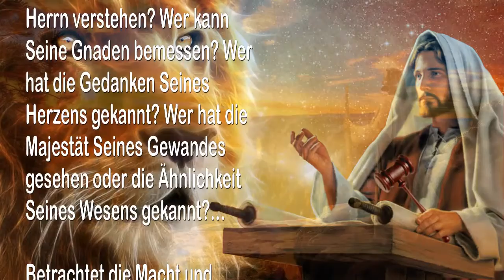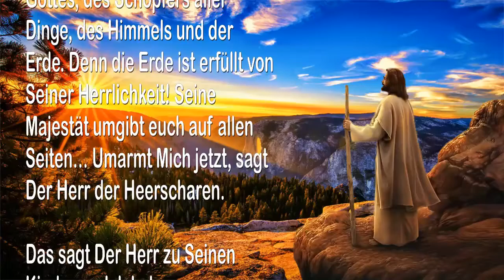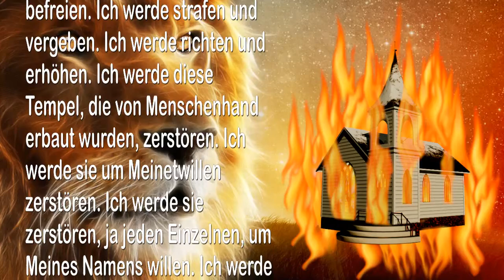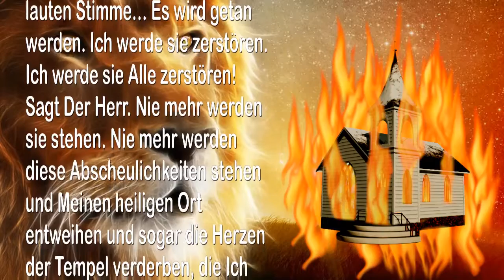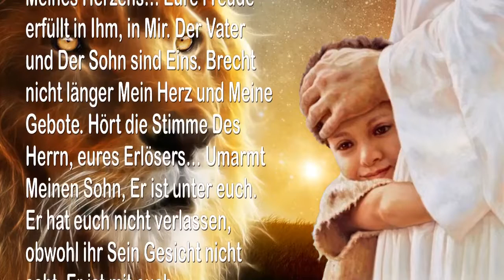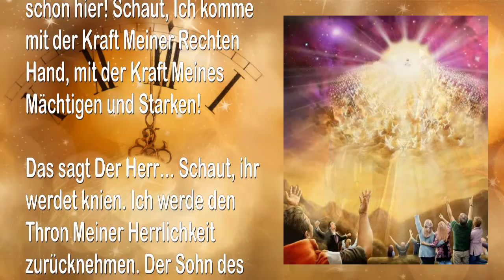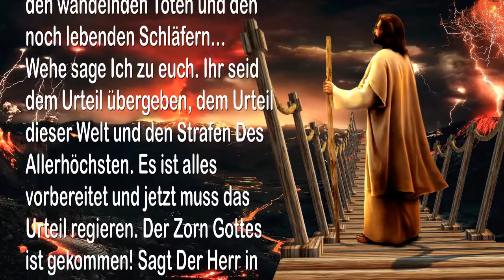Rhema 08 07 2022 🎺 Vater Sohn sind Eins… Das Lamm wird zum Löwen Der Erlöser zum Richter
Vater & Sohn sind Eins… Das Lamm wird zum Löwen & Der Erlöser zum Richter

28. Juli 2006 – Von Dem Herrn, Unserem Gott und Erlöser – Das Wort Des Herrn gesprochen zu Timothy für all Jene, die Ohren haben und hören

Wer kann die Herrlichkeit Des Herrn verstehen? Wer kann Seine Gnaden bemessen? Wer hat die Gedanken Seines Herzens gekannt? Wer hat die Majestät Seines Gewandes gesehen oder die Ähnlichkeit Seines Wesens gekannt?…

Betrachtet die Macht und Herrlichkeit von Oben, der Prinz des Friedens, der Ewige Vater Seiner Geliebten, Der Menschensohn, Der König der Könige, Der Herr der Herren. Seht, Er kommt im Ebenbild Des Vaters, Seines Vaters und eures Vaters, eures Gottes und Seines Gottes… Der Vater und Der Sohn sind Eins… Die Ähnlichkeit, der sich Niemand nähern kann, die Herrlichkeit des Herrn, eures Gottes, des Schöpfers aller Dinge, des Himmels und der Erde. Denn die Erde ist erfüllt von Seiner Herrlichkeit! Seine Majestät umgibt euch auf allen Seiten… Umarmt Mich jetzt, sagt Der Herr der Heerscharen.

Das sagt Der Herr zu Seinen Kindern… Ich habe es gesprochen… Es wird getan werden. Ich habe es beabsichtigt… Es wird erfüllt werden. Das Königreich wird in einem Tag errichtet werden!

Das sagt Der Herr euer Gott, Der Herr aller Macht und Herrlichkeit… Ich werde all diese Tempel, die von Menschenhand erbaut wurden, niederreissen. Ich werde zerstören und befreien. Ich werde strafen und vergeben. Ich werde richten und erhöhen. Ich werde diese Tempel, die von Menschenhand erbaut wurden, zerstören. Ich werde sie um Meinetwillen zerstören. Ich werde sie zerstören, ja jeden Einzelnen, um Meines Namens willen. Ich werde sie aufspüren und mit unlöschbarem Feuer verbrennen.

Das sagt Der Herr mit einer lauten Stimme… Es wird getan werden. Ich werde sie zerstören. Ich werde sie Alle zerstören! Sagt Der Herr. Nie mehr werden sie stehen. Nie mehr werden diese Abscheulichkeiten stehen und Meinen heiligen Ort entweihen und sogar die Herzen der Tempel verderben, die Ich mit Meinen eigenen Händen erschuf.

Denn Ich liebe Meine Tempel, diese geliebten Tempel, die Ich mit Meiner Rechten Hand aus zerbrechlichem Fleisch erschuf. Oh wie Ich Meine Kinder liebe. Oh wie Ich Mich sehne, sie einzusammeln. Kommt Meine geliebten Kleinen, kehrt zu eurem Vater zurück, der euch liebt.

Kehrt zu Mir zurück… Umarmt den Zimmermann, Er ist euer Meister, euer Erlöser, euer Leben. Umarmt Meine Liebe und Barmherzigkeit, lebt in Meiner Liebe. Erlaubt Mir, euch zu halten, erlaubt Mir, euch zu trösten… Lebt in Meinem Sohn. In Ihm ist Friede, die Freude Meines Herzens… Eure Freude erfüllt in Ihm, in Mir. Der Vater und Der Sohn sind Eins. Brecht nicht länger Mein Herz und Meine Gebote. Hört die Stimme Des Herrn, eures Erlösers… Umarmt Meinen Sohn, Er ist unter euch. Er hat euch nicht verlassen, obwohl ihr Sein Gesicht nicht seht. Er ist mit euch…

Das Gesicht eures Erlösers, die Liebe, welche ihr niemals gekannt habt, das Gesicht der Majestät des Einen und Einzig Wahren Gottes, der Gott von Allen, Der Heilige von Israel. Hört Mich! Meine Kinder… ICH BIN GOTT! Ich bin der Gott von Israel! Ich komme!… Ich bin schon hier! Schaut, Ich komme mit der Kraft Meiner Rechten Hand, mit der Kraft Meines Mächtigen und Starken!

Das sagt Der Herr… Schaut, ihr werdet knien. Ich werde den Thron Meiner Herrlichkeit zurücknehmen. Der Sohn des Allerhöchsten wird auf dem Thron Seiner Barmherzigkeit und Seines Urteils sitzen. Hört Ihm zu! Denn Ich werde ganz sicher all Jene von der Erde nehmen, die Ohren haben und hören. Denn sie werden Sein Gesicht sehen und die Stimme Des Heiligen hören, die Stimme ihres Erlösers und den Trompetenruf Gottes. Sie werden gewiss hochgehoben werden… Ja, in den dritten Himmel, wo sie bleiben werden… Ja, Jene, die schlafen und Jene, die von ihrem lebendigen Schlummer erwacht sind.

Das sagt Der Herr zu den Toten, den wandelnden Toten und den noch lebenden Schläfern…
Wehe sage Ich zu euch. Ihr seid dem Urteil übergeben, dem Urteil dieser Welt und den Strafen Des Allerhöchsten. Es ist alles vorbereitet und jetzt muss das Urteil regieren. Der Zorn Gottes ist gekommen! Sagt Der Herr in Seiner Wut.